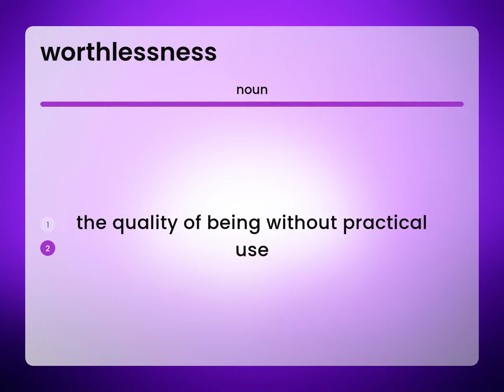Worthlessness — definition of WORTHLESSNESS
Meaning of WORTHLESSNESS